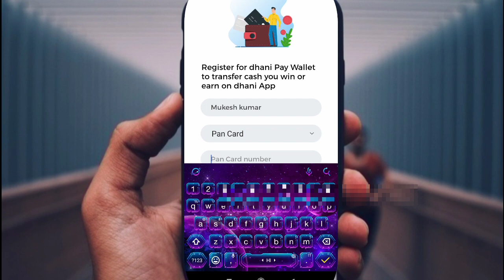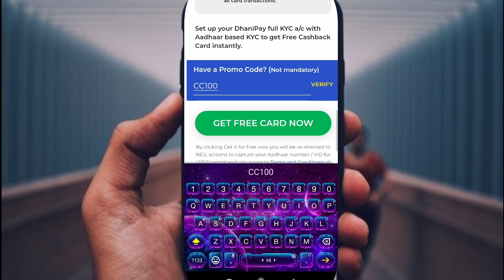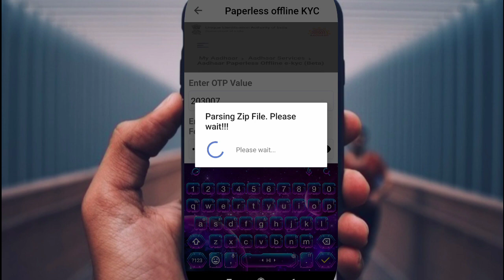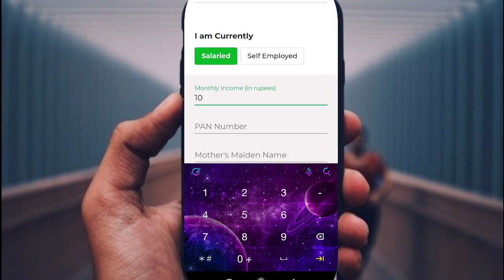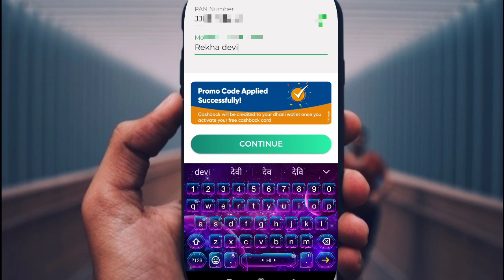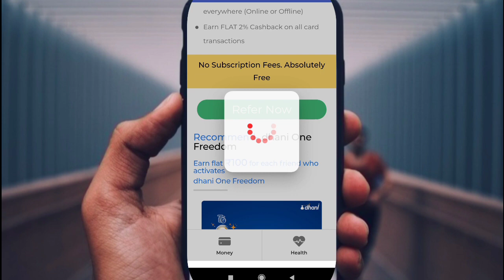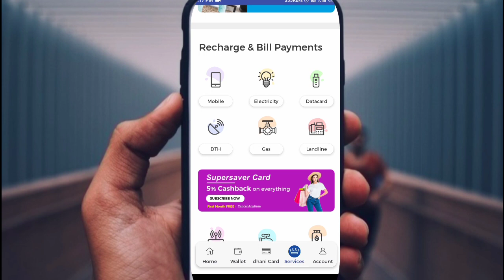Dhani app promo code || dhani app refferal Code ||Dhani app loan Kaise Le in Hindi | Dhani app rupay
I am using dhani free cashback card and you should also try this card it is lifetime free and simply amazing. Get flat 2% cashback on all your spends, every time, every day. There are no conditions and no limits probably that’s why more than 2.5 crore people use dhani.
Promo code 1 : CC100
Promo code 2: FC100
Dani card kaise use Karen
 Dhani apps loan Kaise Lete Hain
 Dhaani freedom card kya hai
 Dhani App se paise Kaise kamaye
 App se paise Kaise nikaalen
Dhani App kya hai
Dhani app loan
 Dhani app Tamil
 Dhani pay
Dhani pay card kaise use Karen
 promo code
 Dhani pay card active kaise karen
 Dhani rupaye card referral and earn referral code of Dhani
 Dhani referral code